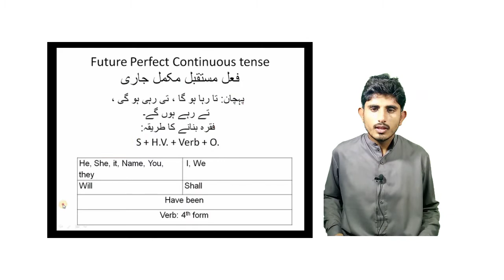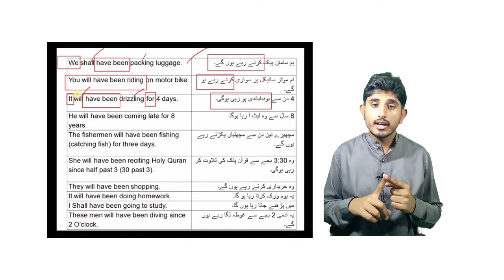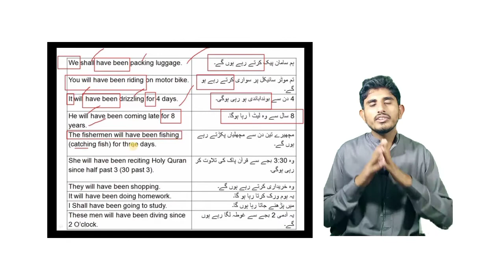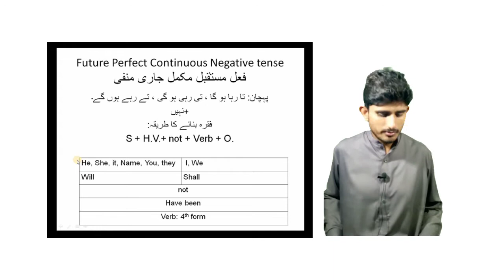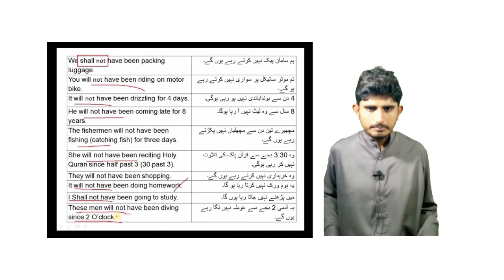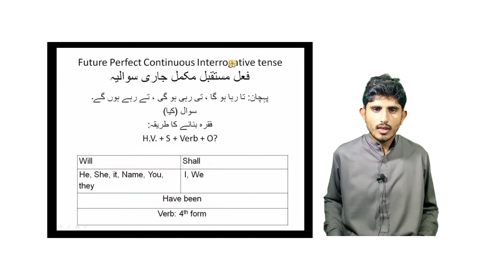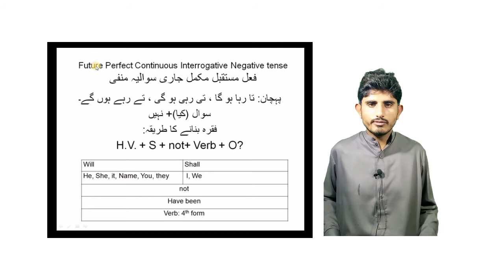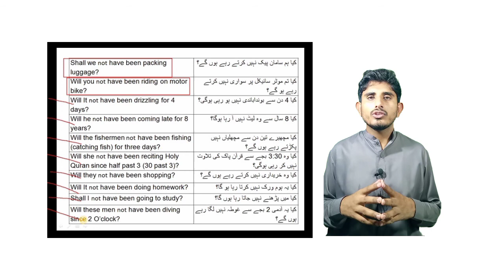what is future perfect continuous tense in urdu/hindi | future perfect progressive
Assalam-o-Alaikum! In this video we are gonna learn future perfect continuous tense or future perfect progressive tense. I will tell you how to use ‘Will have been and Shall have been’ in a sentence.
Suitable examples are used to explain rest of the tense.